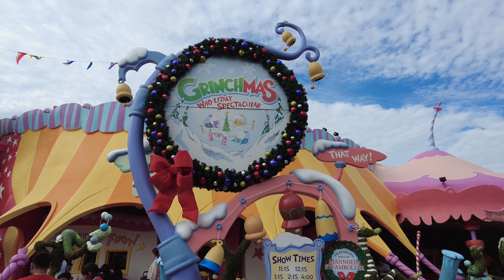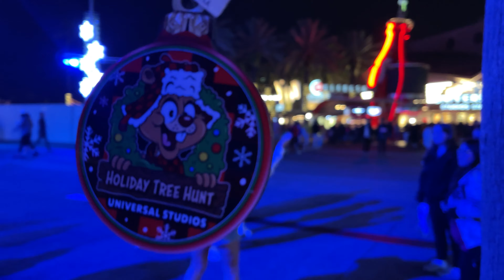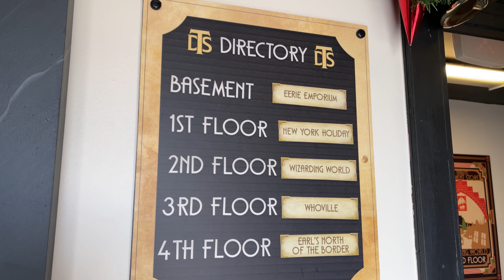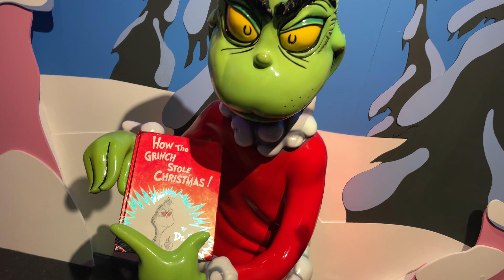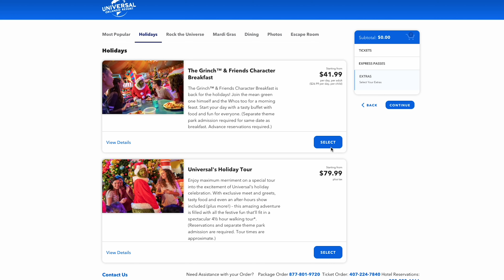The Essential Guide To Holidays at Universal Orlando 2022!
Are you looking to spend the holidays at Universal Orlando Resort? In this video, I'll go over all of the fun Grinchy festivities that you can explore throughout Universal Studios and Island of Adventure.

Wondering what to pack for your day at the theme parks? I've created a list of all of my essential theme park gear. Anything you purchase will. help support future content on the channel

Wondering what you need for your trip to Florida? If you're heading to the theme parks, beaches, or springs, I've got you covered: